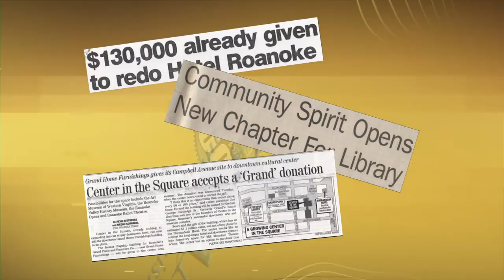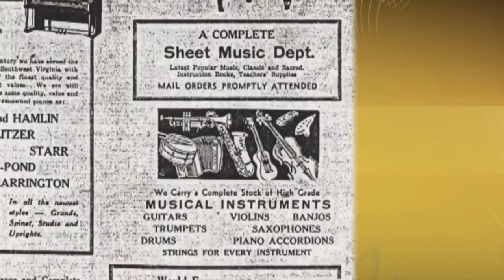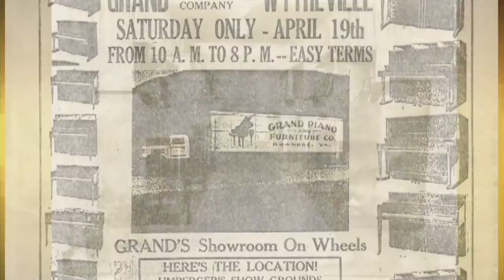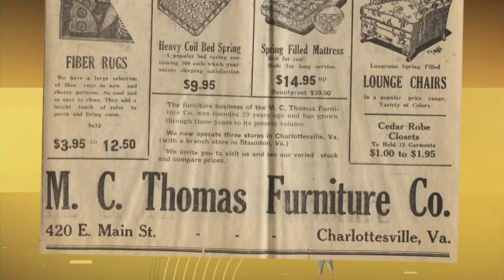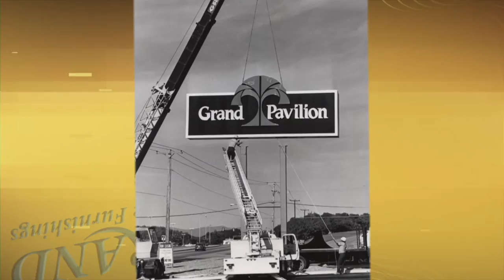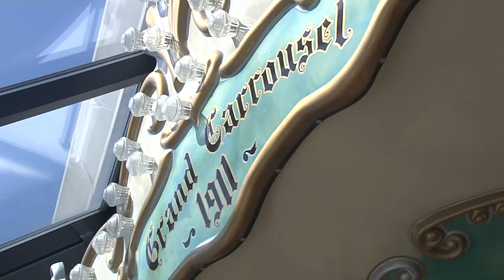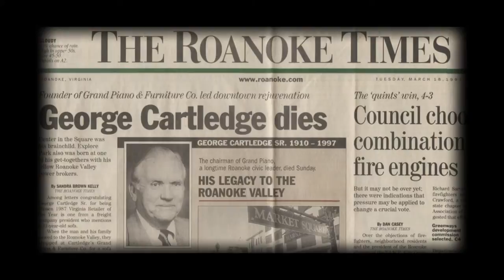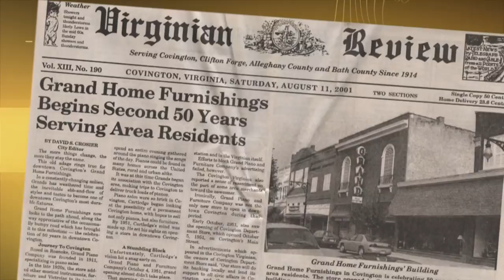Grand Home Furnishings - 100 Year Short Celebration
A short historical perspective on Grand Home Furnishings and their first 100 years in business.  I was the cinematographer, editor, graphic designer, and producer for this project completed at Blue Ridge PBS in 2010.